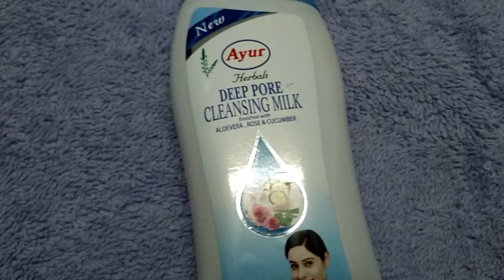Affordable Clean up facial at Home